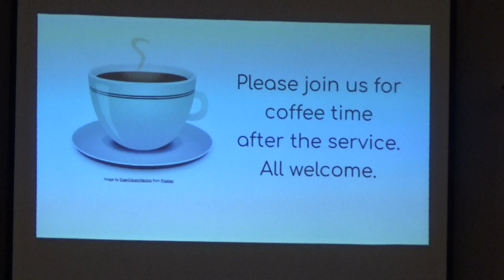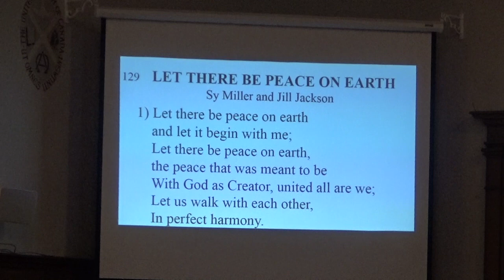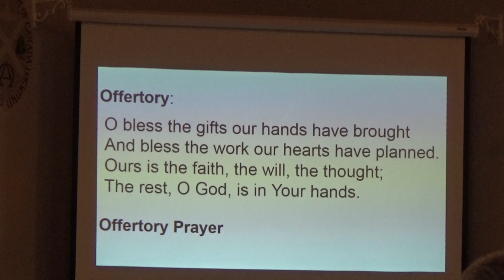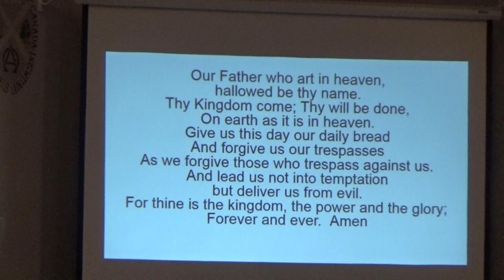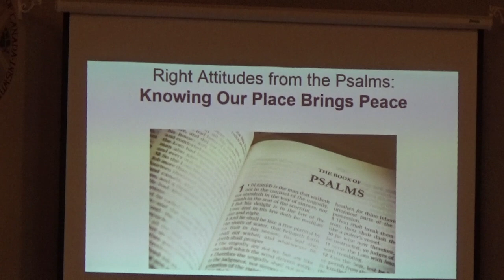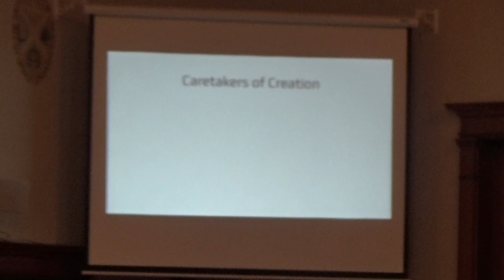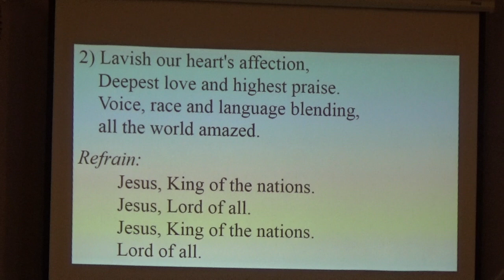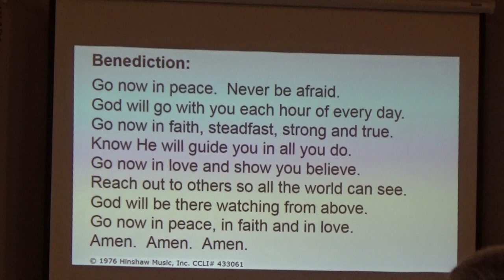St Andrews & Hope Virtual Worship 2024 11 10 Pentecost 25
Hope United Church Worship
"Passing on the faith in God through Jesus Christ”
 Remembrance Day Sunday November 10, 2024
Call To Worship:
We praise Thee, O God, our Redeemer, Creator;
In grateful devotion our tribute we bring.
We lay it before Thee; We kneel and adore Thee;
We bless Thy holy name, glad praises we sing.
Opening Song SP 129 “Let There Be Peace on Earth”
Choir singing “Dona Nobis Pacem”/“Peace Is Flowing Like A River”
Offertory Song:
O bless the gifts our hands have brought;
And bless the work our hearts have planned.
Ours is the faith, the will, the thought; The rest, O God, is in Your hands.
Offertory Prayer
Children’s Story Time and Prayer
Children’s Song SP123 “It Is Well”
r
Scripture Romans 8:26-30; Psalm 8:1-9
He is Lord He is Lord; He is risen from the dead and He is Lord.
Every knee shall bow, every tongue confess,
That Jesus Christ is Lord.
Sermon: Right Attitude in the Psalms –
Knowing Our Place Brings Peace.
Song SP45 “King of All Nations”
Communion, Prayer
Benediction: Go now in peace. Never be afraid.
God will go with you each hour of every day.
Go now in faith, steadfast, strong and true.
Know He will guide you in all you do.
Go now in love, and show you believe.
Reach out to others so all the world can see.
God will be there, watching from above.
Go now in peace, in faith and in love.
 Coffee time. All welcome.

Church Events:
This Week:
              Mon 7:00pm: Friendship Club at Hope
              Wed 7:00pm: Official Board Meeting at Hope

             Thurs 6:30pm: Youth Group at Hope

Next Sunday: Shoeboxes due
Choir Practice at 9:30am
Bell Ringers Practice at 11:45am
➢ Perform Dec 1 (Aughrim), Dec 8 (Hope)
Community Events

Sat., Nov 23: Christmas Fest from 10am-3pm
 at St. Paul’s United Church, Petrolia
See Bulletin Board for details and other community events.
 Coming Up
Sun., Nov 24: White Gift Sunday (Christmas for Everyone)
Fri., Nov 29: Church Decorating Party
Sun., Dec 1: First Sunday of Advent; Aughrim Concert
Sun., Dec 8: Hope’s Christmas Concert at 6:30pm
Tues., Dec 24: Hope’s Christmas Eve Service at 8pm

Join the Remembrance Day Activities tomorrow.
Thanks to all who helped to carve out another successful turkey supper.